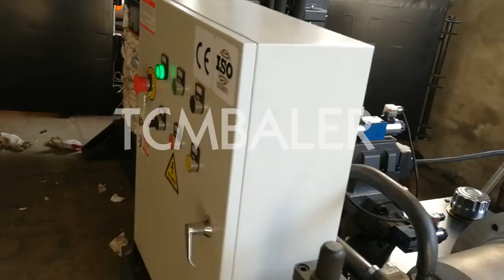coconut fiber 120kgs beiling press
TCM BALER TCMBALER is a professional fiber baler machine manufacturer and supplier in China for more than 18 years, and we can offer coconut fiber 120kgs beiling press for sale with a cheap wholsale factory price for our customers without any agent or dealers if you wanner buy our coconut fiber 120kgs beiling press.